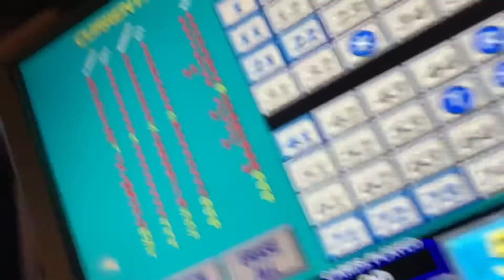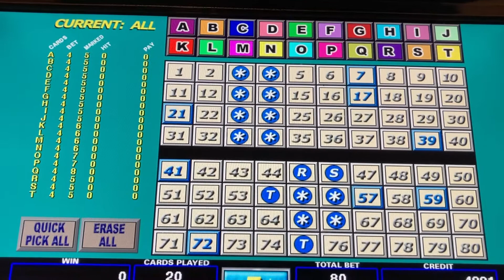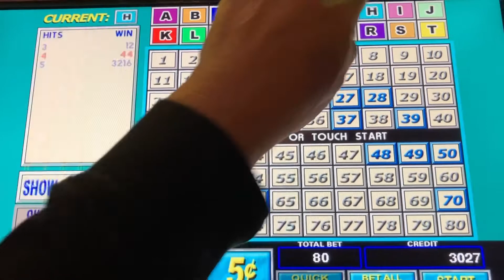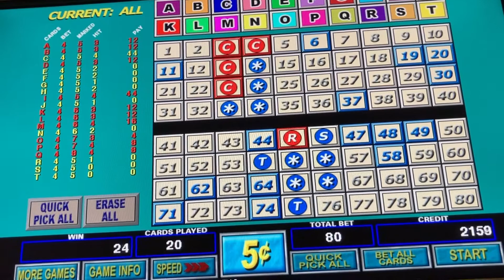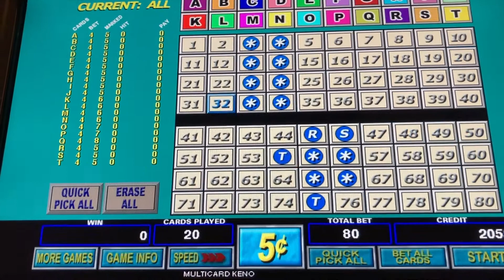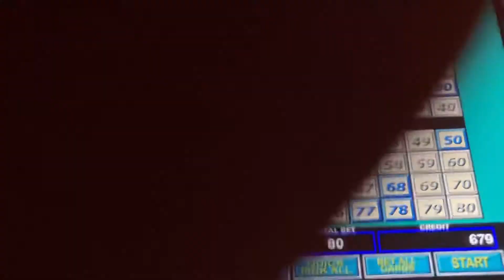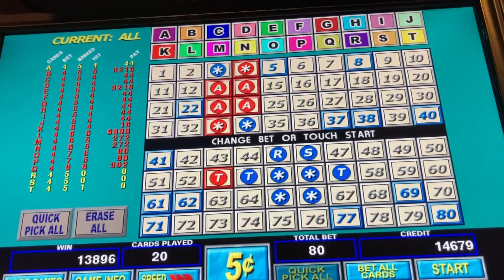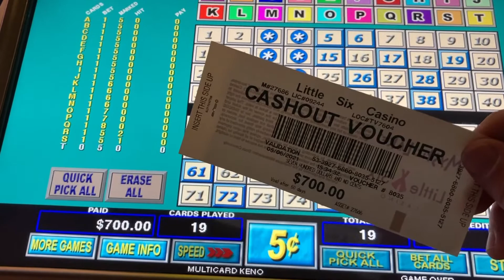Happy Hour Keno 20 Card $.05 80 coins $4 a spin 5 Spots lots of action and Cash Out!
Big Daddy Keno Happy Hour Keno 20 Card $.05 80 coins $4 a spin 5 Spots lots of action and Cash Out!